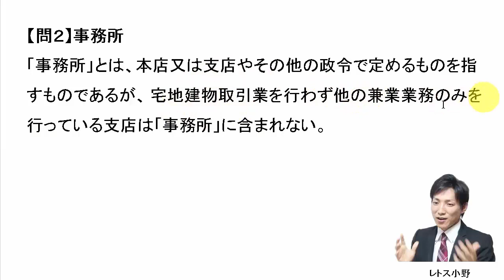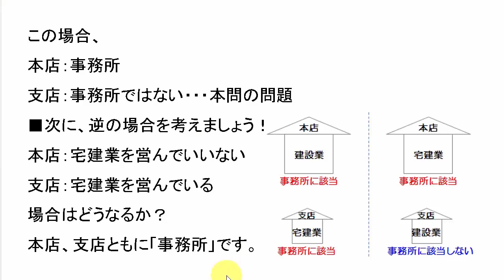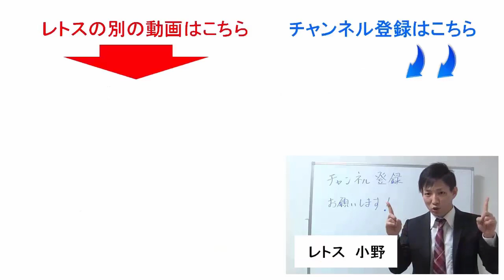【宅建過去問】9月11日の３問【レトス小野】宅建過去問解説